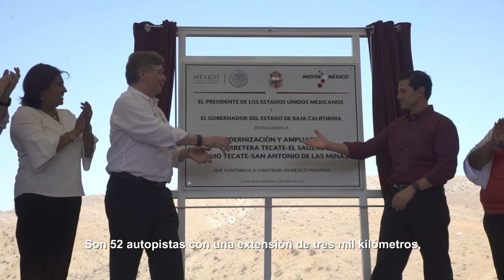Encuentros con el Presidente - Entrega Carretera Tecate-El Sauzal